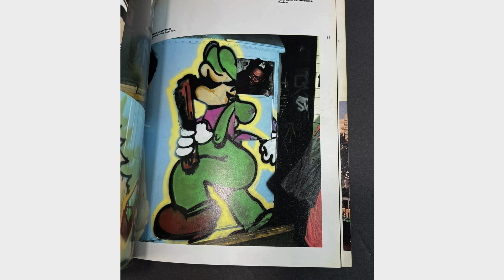Running Away From Home: Skateboarding, Graffiti, Tattoos - Ryan Chun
Ryan Chun shares his story of making the most out of adversity.
By following his passions, he has become a sponsored skateboarder, traveled the country painting murals, and now co-owns the tattoo shop Rising Tide.

Thank you Ryan for hanging out, check out his shop Rising Tide located in Wahiawa on the island of Oahu.